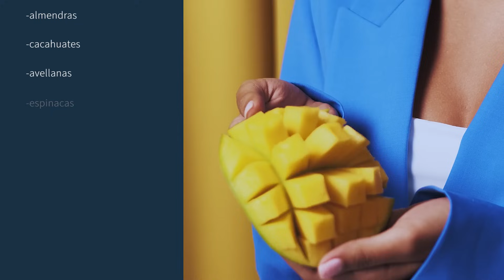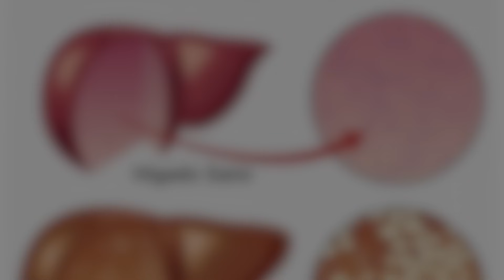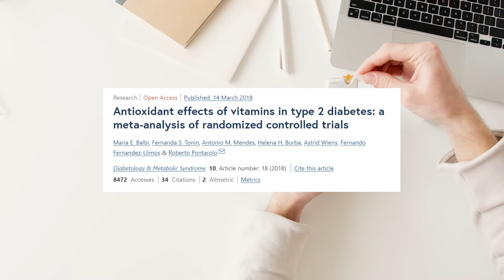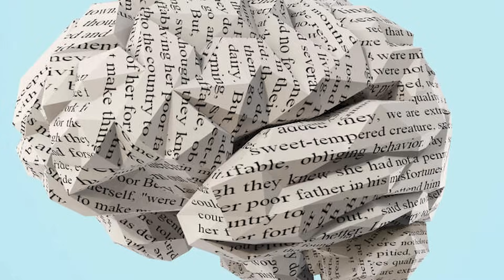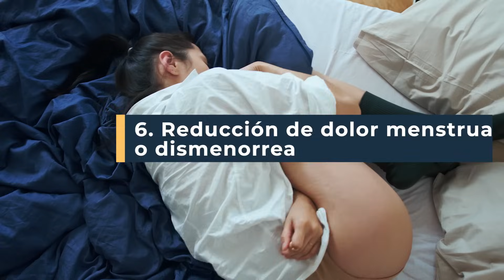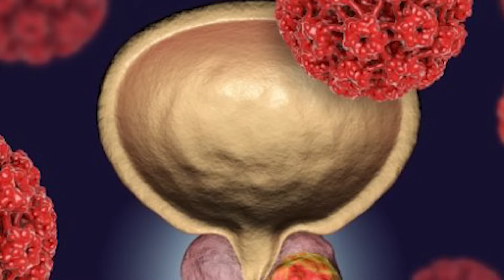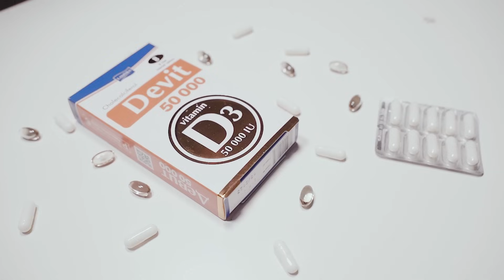7 BENEFICIOS DE LA VITAMINA E - hígado graso, antiinflamatorio, antioxidante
La vitamina E es una vitamina que actúa como un importante antioxidante para el organismo y es por esta razón que es mayormente conocida. Sin embargo, existen otros beneficios importantes para tu salud que puede darte el consumir niveles adecuados de vitamina E. Así que si te interesa sabes más sobre estos beneficios te invito a ver este video. Yo soy el Dr. Mijail Tapia y sin más preámbulos comencemos.

0:00 Introducción
0:26 ¿Qué es la Vitamina E?
1:23 Contribuye a la reducción del hígado graso
1:57 Es benéfico para tu piel
2:32 Puede contribuir al manejo de la diabetes
3:07 Reduce la inflamación
3:35 Menor riesgo y retraso del Alzheimer
4:01 Reducción de dolor menstrual o dismenorrea
4:29 Beneficios potenciales en otras enfermedades
4:47 Reducción de riesgo cardiovascular
5:44 ¿Cuánto puede tomarse?
6:28 ¿Cuáles son sus efectos adversos?
7:01 ¿Puede interactuar con medicamentos?